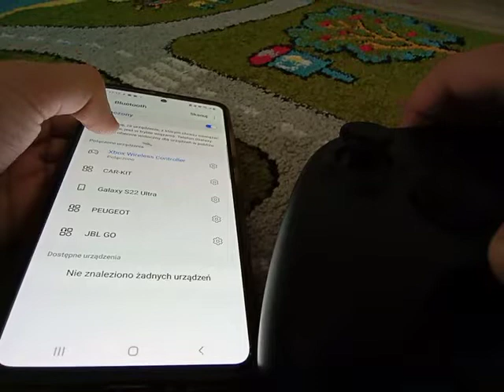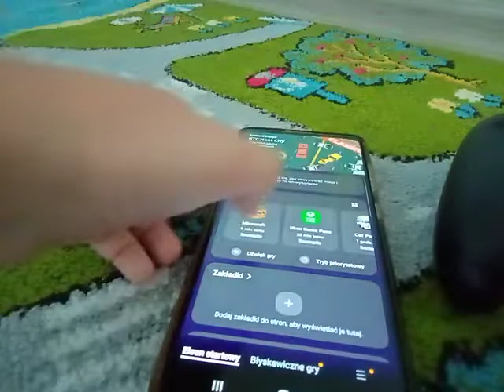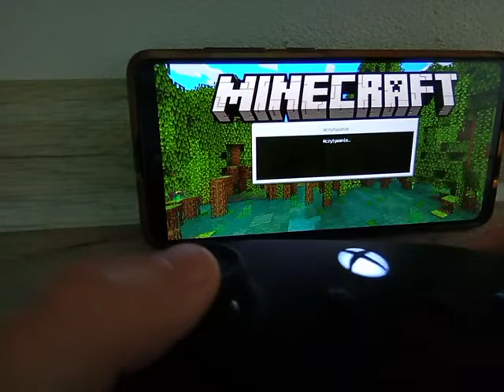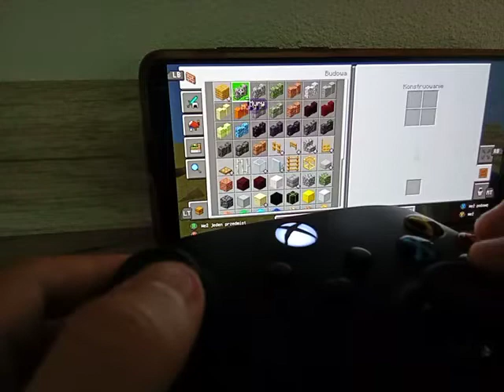30 lipca 2022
jak można podłączyć pada pod  telefon